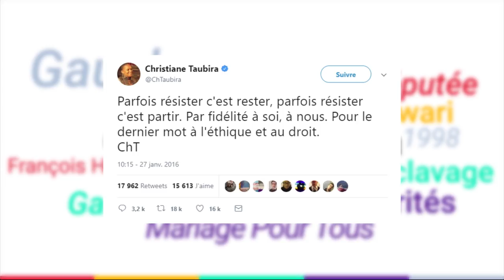Rencontre politique avec Christiane Taubira - L'interview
Sélection à l’entrée de l’université, situation et ressources des Outre-Mer ou encore avenir de la gauche, nous avons discuté le temps d’une interview avec Christiane TAUBIRA, ex-garde des Sceaux et figure importante de la gauche.